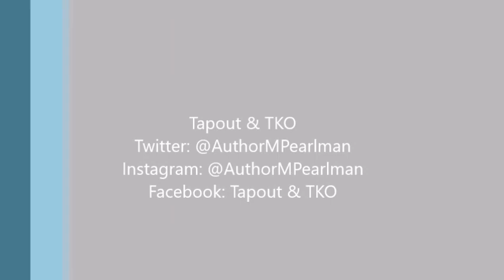Episode 127: Ger Harris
Spoke with Amateur MMA Prospect, Ger Harris, about his most recent KO victory at Cage Warriors Academy on June 2nd, when he hopes to fight again, his best attributes within his game, and McGregor vs. Mayweather.